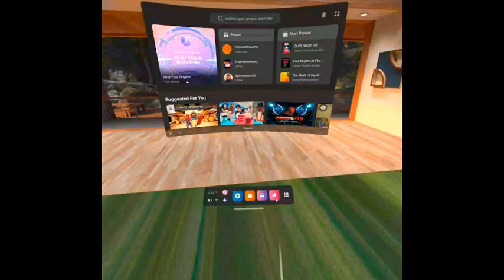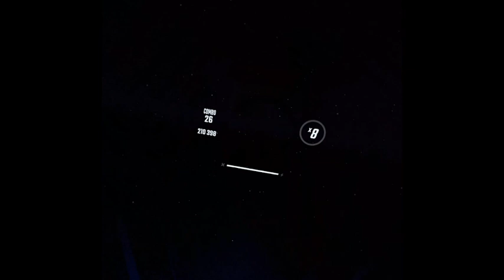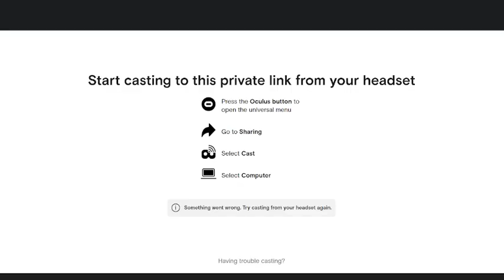A medium vr stream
my most medium vr stream